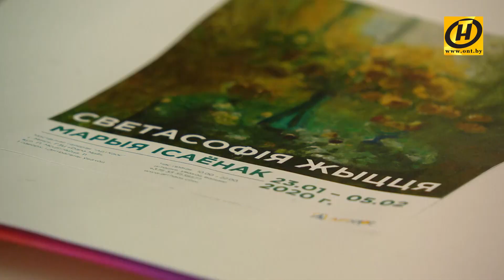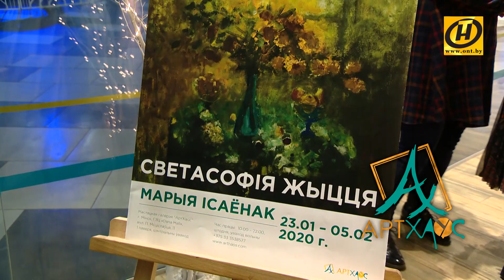Выставка «Светасофія жыцця» художницы Марии Исаёнок: в галерее «АртХаос»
Как сохранить, как запомнить самые лучшие, самые светлые моменты жизни? Снять фото или видео? Постараться зафиксировать каждую деталь? Варианты у каждого свои. Но для художника, для человека творческого способ один – отразить плазмы свои чувства на холсте! Мария Исаёнок в этом очень откровенна. Убедитесь сами – ее выставка «Светасофія жыцця» открылась в художественной галерее «АртХаос», расположенной в главном атриуме столичного торгово-развлекательного центра Dana Mall. Впрочем - прямо сейчас она расскажет нам обо всем сама.
Выставка «Светасофія жыцця» художницы Марии Исаёнок: в галерее «АртХаос». Прямо сейчас мы может отправиться на выставку Марии Исаенок, не вставая с дивана.